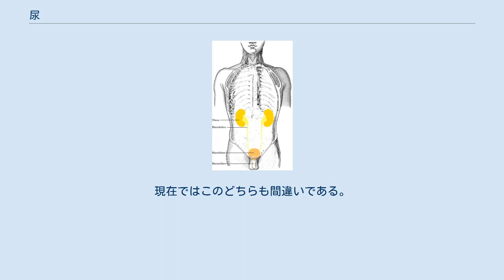尿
泌尿器の概要。
腎臓でつくられた尿は輸尿管を経由して膀胱へと送られ、一定量が溜まったら尿道を介して排尿される。
 尿（にょう、いばり、英: Urine）は、腎臓により生産される液体状の排泄物。
血液中の水分や不要物、老廃物からなる。
日本語では小便（しょうべん）、小水（しょうすい）、また俗語としておしっこ（しっこ）、ションベンなどともいう。
古くは「ゆばり」「ゆまり」（湯放）と言った。
 尿の生産・排泄に関わる器官を泌尿器と呼ぶ。
ヒトの場合、腎臓で血液から濾し取られることで生産された尿は、尿管を経由して膀胱に蓄積され、尿道口から排出される。
生産量は水分摂取量にもよるが、1時間あたり60ミリリットル (ml)、1日約1.5リットルである。
膀胱の容量は、成人で平均して500 ml程度で、膀胱総容積の4/5程度蓄積されると大脳に信号が送られ、尿意を催す。
 尿を排出することは、大きくは次のような意味がある。
 慢性腎不全が悪化した患者は、腎臓での尿による老廃物の排出が十分にできなくなるため、人工透析を受ける必要がある。
 硬骨魚類や両生類のカエルの幼生のオタマジャクシではアンモニアの状態で排出する。
軟骨魚類のサメや両生類のカエルの成体は尿素で排出する。
爬虫類や鳥類などでは尿酸に化学変化させて、固形物として排出する。
硬い殻（閉鎖卵）を有する卵生の動物では、尿を殻の外に排泄できないため、アンモニアでは有害であり、尿素では浸透圧が高くなりすぎ、水にわずかしか溶けない尿酸の形で排泄することにより有害性と浸透圧の両方の問題を解決している。
哺乳類では、肝臓で尿素に化学変化させて排出する。
これらのことから卵生の哺乳類である単孔類のカモノハシでは、卵生では尿酸で、成体では尿素で排泄することが推定される。
昆虫は、幼虫や成虫は尿酸または尿酸の分解物であるアラントインで排泄し、閉鎖系となる蛹期には尿酸で排泄する。
 哺乳類の尿（特にヒトの尿）の場合、約98%が水であり、タンパク質の代謝で生じた尿素を約2%含む。
その他、微量の塩素、ナトリウム、カリウム、マグネシウム、リン酸などのイオン、クレアチニン、尿酸、アンモニア、ホルモンを含む。
閉経した女性の場合は、性腺刺激ホルモンも含む。
色はおおむね黄色で、水分が不足している時はオレンジ色になり、短時間に大量に水を摂取して成分がほぼ100%水となった場合は無色となる。
肝臓での代謝物ビリルビンが代謝され、ウロビリノーゲンを経て最終的な代謝物である黄色のウロビリンが排出されたときやビタミンB2（リボフラビン）が排出されたときも黄色となる（リボフラビン以外のビタミンそのものは無色）。
 一般的に汚いものと思われがちで、人間社会では大便とともに便所で出すよう求められ、野外ですると処罰されることもある。
 だが、尿は血液を濾過して造られるため、腎臓が健康な場合は排泄までは無菌である。
排泄してから時間が経つと、尿の中の尿素が外部から侵入した細菌によって分解され、アンモニアが発生して悪臭を放つ。
尿自体の臭いは、軽くアンモニア臭がする程度だが、水分が不足した時や偏った食生活をした時、あるいは何らかの病気の可能性がある時に、気になるニオイが発生することがある。
注意が必要なのはきついアンモニア臭がする場合や、甘酸っぱいにおいがする場合である。
また、排泄直後の尿は空気を含んで泡立つことも多いが、大抵はすぐに消える。
しかし、あまりにも泡立ちが激しい場合は、蛋白尿や糖尿病である可能性が高い。
健康な状態の尿は弱酸性である。
代謝物は水分より比重が重いので黄色または褐色成分は時間が経つにつれて沈殿する。
 尿は血液中の不要物や有害物、新陳代謝の老廃物などを体外へ捨てるために腎臓で濾過されて生産される。
このため、身体状態を反映して水素イオン指数 (pH) や成分が変化することが知られており、内科の診断では主要な検査対象となる。
通常、尿は弱酸性を保っているが、pHに変化が起きると、肺のガス交換や腎機能の異常を推察することができる。
尿をアルカリ性にすることによって結石を作りにくくする治療もある。
 血液やリンパ液、組織液、細胞液などのpHは、ホメオスタシス（恒常性維持機能）によって通常pH7.4±0.05に維持されている。
一方、尿は体液ではないため、pHはある程度の範囲で変動する。
体内からミネラルを補充したり、尿に余分なミネラルを排出することで血液や体内のpHが保たれているので、骨や尿は摂取する食品の影響を受ける。
尿は...